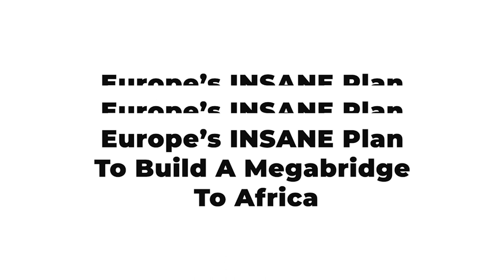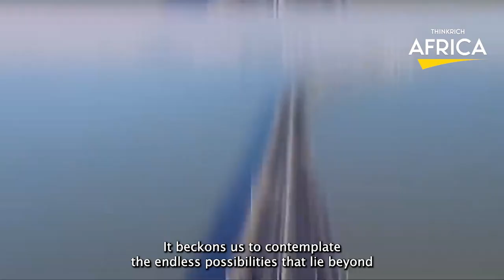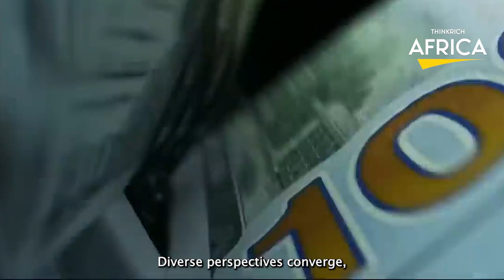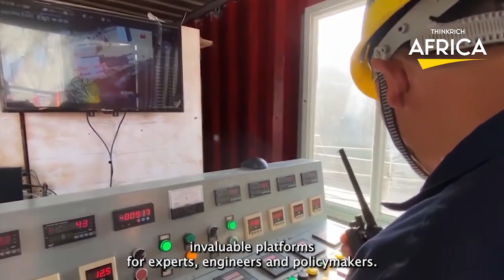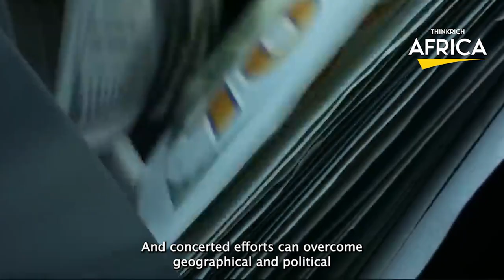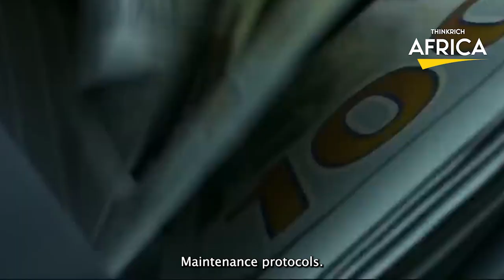Europe's INSANE Plan To Build A Megabridge To AFRICA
This informative video documentary explores the geography and distance that have made it challenging to build a bridge connecting Europe and Africa. Viewers will gain a deeper understanding of the physical barriers involved in building a megabridge, such as the depths of the Mediterranean Sea and the narrow strait of Gibraltar. The video also examines the potential benefits and challenges of such a project, including increased trade and economic cooperation and the environmental impact and cost of construction. Through this exploration of the geography and history of Europe and Africa, viewers will come away with a better understanding of the potential for a megabridge or tunnel in the future.